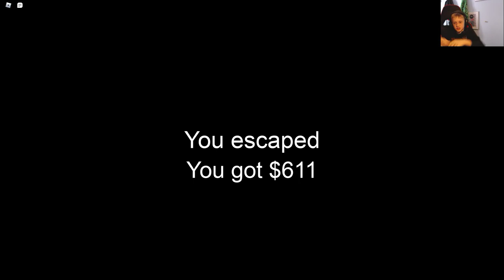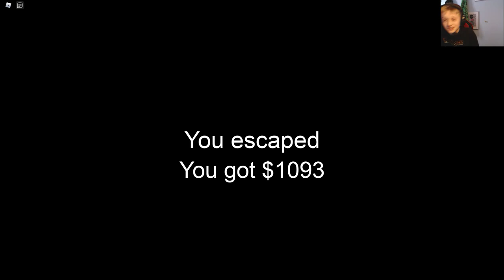GRANNY w/ Jess (ROBLOX)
Longer video than usual but nonetheless, pretty fun!